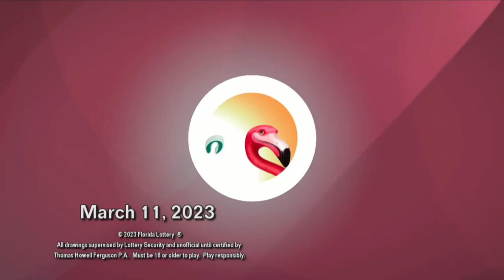Resultado PLAY CASH THREE PICK 3 Y PICK 4 DIA del SÁBADO 11 DE MARZO del 2023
Resultado del chance cash three, play four, pick 3 y pick 4 del SÁBADO 11 DE MARZO del 2023

en este canal presentamos  de los chances
estos son los resultados del play four o pick 4
estos son los resultados de cash three o pick 4